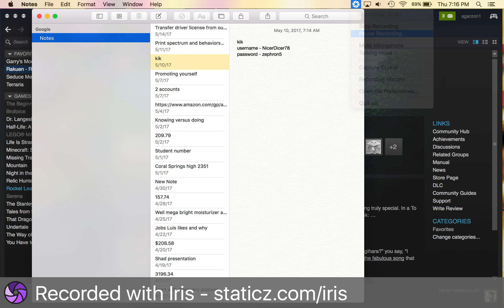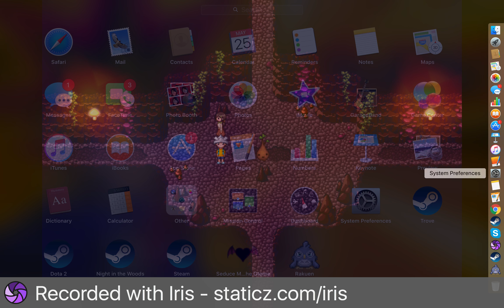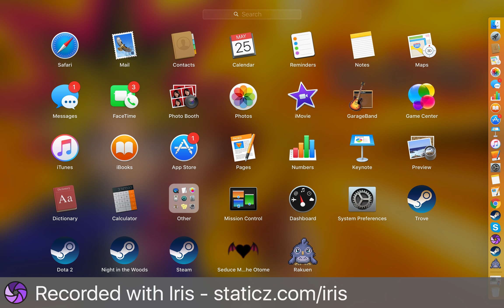Rakuen | Morizora's Cave | Episode 3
After 2 episodes we finally enter the world of Rakuen!
In this episode we will helping the Leeble blacksmith getting his tools back soon to find out it's not gonna be easy but with mom and all the other friendly creatures we meet nothing can stop us! Hope you enjoy:)